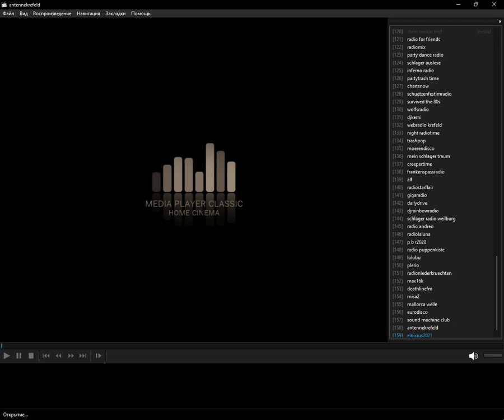laut.fm - Party-Hits [Часть 2] (Media Player Classic Home Cinema) (29.10.2023)